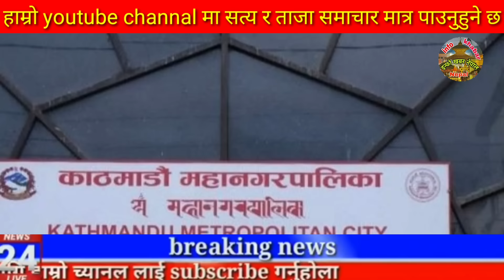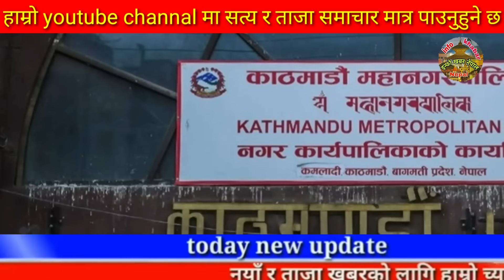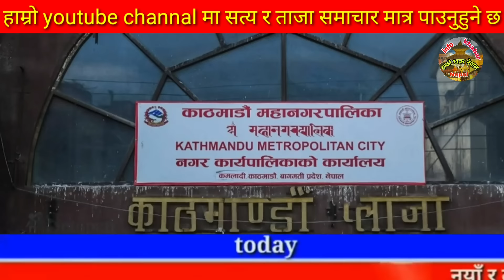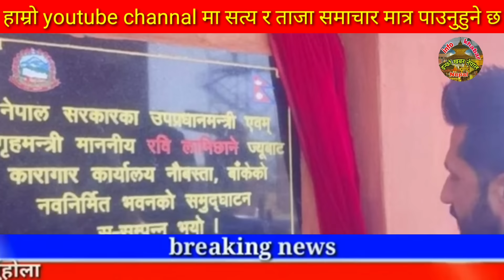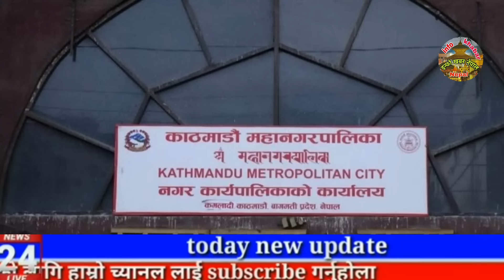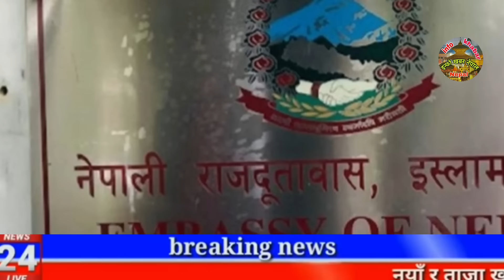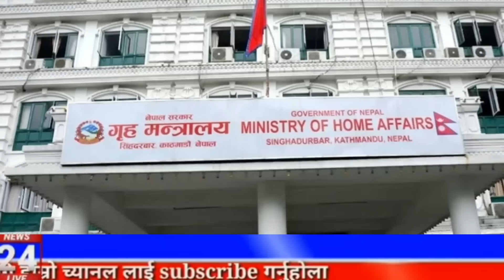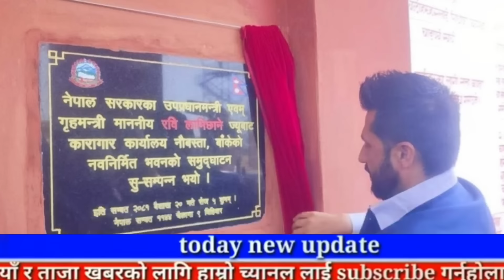Today news 🔴 nepali news | aaja ka mukhya samachar,nepali samachar live | बैशाख Baishak 22 gate 2081